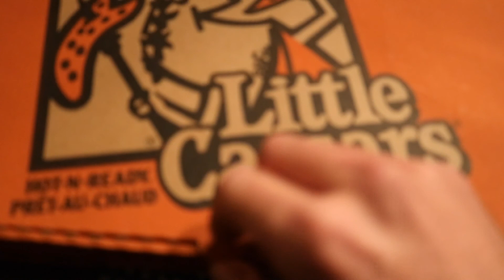WHY DID HE DO THAT? | The Lums Log 024